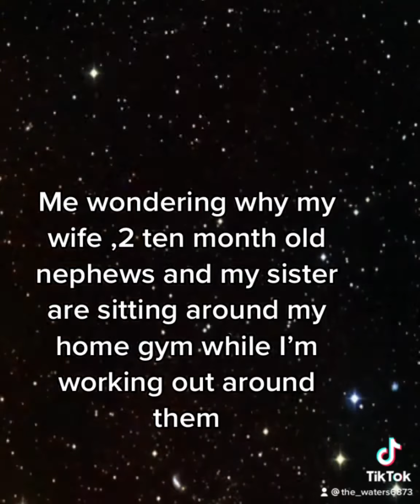i don't own the rights to this music I do not own the rights to this music Baby workout gym